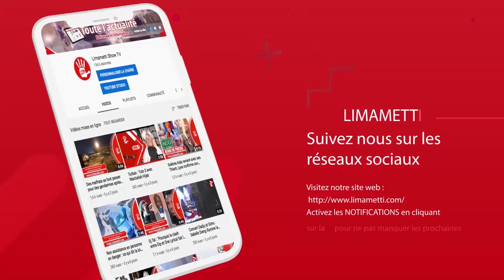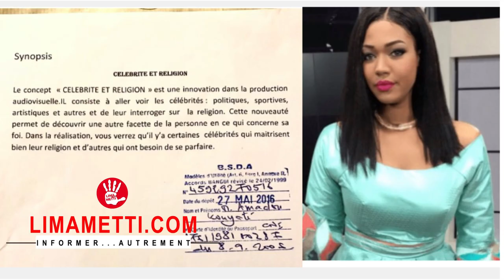Ya Awa Vs 2Stv : Tout ce qu'il faut savoir !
La fameuse émission "célébrité et religion" serait elle une idée de la 2stv ? Le même concept d'émission a atterri chez Youssou Ndour, c'est-à-dire sur la Tfm, avec la même présentatrice.

La direction générale de la 2STv a jugé honteux et mal saine de la part de la présentatrice qui a quitté sa télévision sans explication et plus grave de vouloir voler un concept pour le proposer à une concurrente.

Limametti.com vous donne encore plus de détails concernant cette affaire !